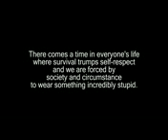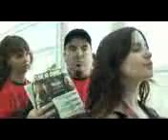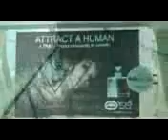The Hunted - Con Job 2 must see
Bob is hired to work at the San Diego Comic Con dressed in full battle armor from HALO. Unfortunately, the armor doesnt protect him from Kevins crazy marketing ideas, a psycho boss, Twilight vampire wannabees and their insane fans.

Starring: Robert Chapin, Andrew Helm, Michael Coleman, Nick Hiegel, Liz McLelland, Kimberly Fox, Chelsea Povall, Marv Wolfman, Len Wein, Chris Fields, Spenser Coates, and Jessica Cail as Mikey